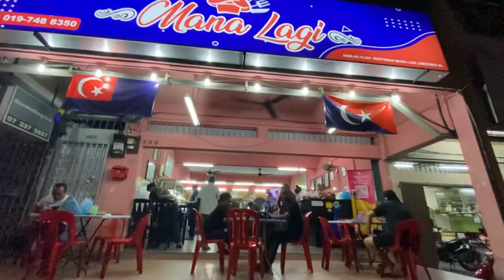Johor Bahru street food 2022 back to Taman Perling for dinner after cov19!